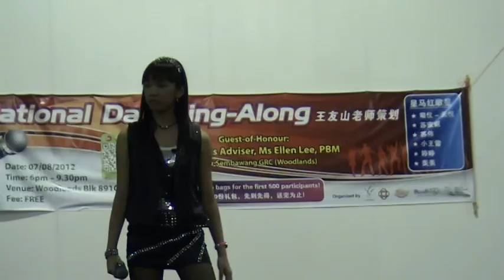National Day Sing-Along 2012